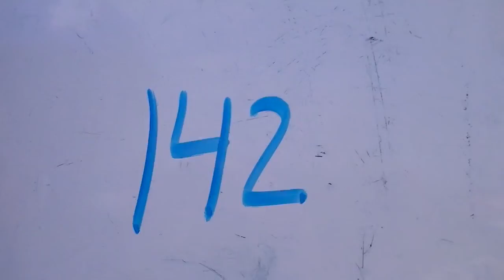2013 Labor Day Hit Video 142